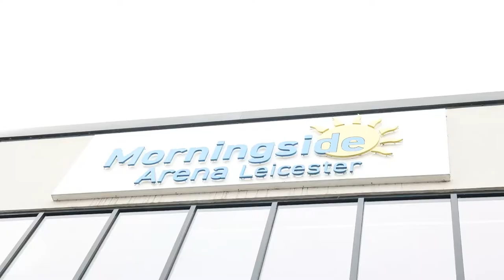Leicester Riders Vs Plymouth City Patriots in the BBL Cup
BBL Cup 2021/22 Vs Leicester Riders